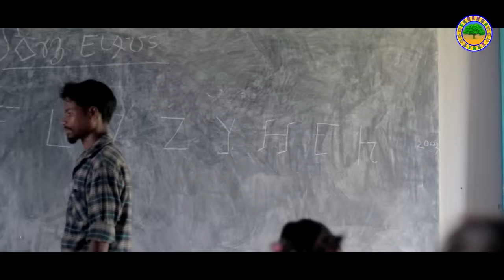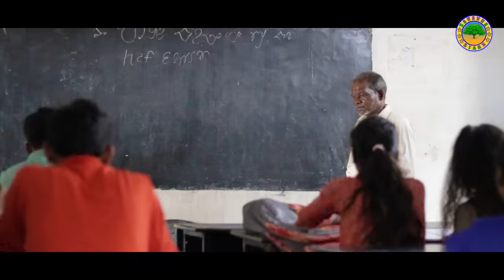New ho short film || Nimin dokam emadinj || Chandra Mohan chatomba & sonamuni gagarai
Actor and Actress :- Chandra Mohan Chatomba & Sonamuni gagarai

Producer :- Vikram Sidhu

Director :- Rap star Ritik bobonga

lyrics & singer :- Bamiya Champia

Camera & Editor :- Lakindra kuntiya

Voice & Vocal dubbing :- DJ Raju

Voice Dubbing :-
                             Chandra Mohan, Sonamuni, Sanjay, Sandeep, Babita, pinky, jano, sumit, DJ Raju, gurucharan, paramanand, Bamiya, Rap star, Sarita,

Special thanks :-
                              Sumit Balmuchu, Hathiram mudari, Matiyas Suren, Debra Chatomba, Tarkun Chatomba,